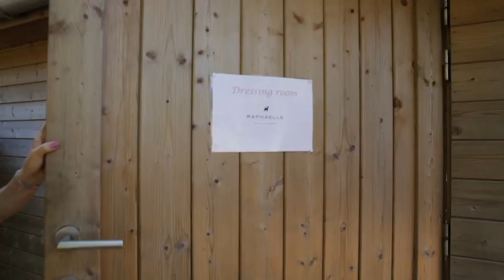Raphaëlle Alpaca Mood 2018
The making of Raphaëlle Alpaca Mood 2018, our first collection.